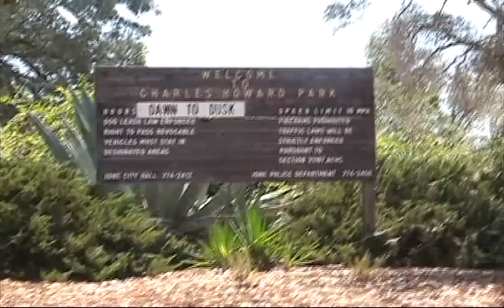Klinefelter - One Man Riot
Hardcore band Klinefelter performs at Sk8fest 2007 in Amador County.